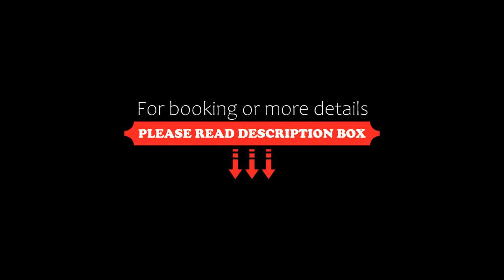D Canal Inn A Boutique Hotel, Dharamshala, India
About Property:
Situated in Dharamshala, within 2 km of Dharmsala and 6.2 km of McLeod Ganj, D Canal Inn - A Boutique Hotel features accommodation with a restaurant and as well as free private parking for guests who drive. The property is located 10 km from Dharamshala, 11 km from Chari and 13 km from Kangra Airport. The accommodation provides a 24-hour front desk and room service for guests.
Guests at the hotel can enjoy a à la carte breakfast.
Pathy...
Property Type: Hotel
Address: Near Leisure hotels, Vill. Kandi, Khanyara Road, Dharamshala, Himachal Pradesh, 176215 Dharamshala, India
Searching For
1. D Canal Inn A Boutique Hotel - Dharamshala - India
2. D Canal Inn A Boutique Hotel - Dharamshala - India Address
3. D Canal Inn A Boutique Hotel - Dharamshala - India Rooms
4. D Canal Inn A Boutique Hotel - Dharamshala - India Amenities
5. D Canal Inn A Boutique Hotel - Dharamshala - India Offers and Deals
Audio Credit:
Track Title: Reasons To Hope
Artist: Reed Mathis